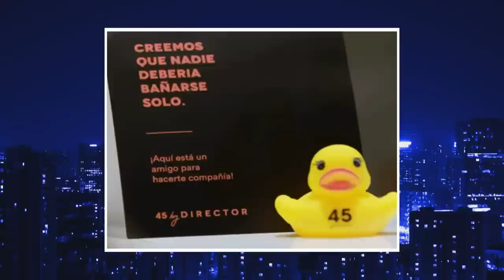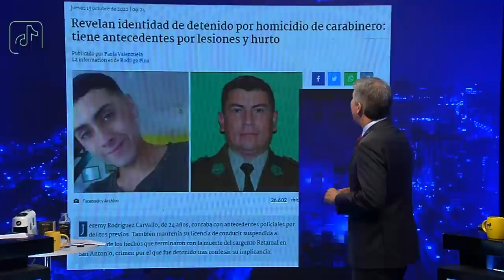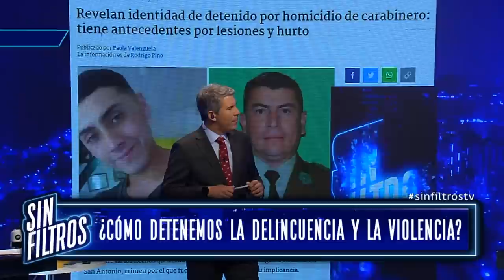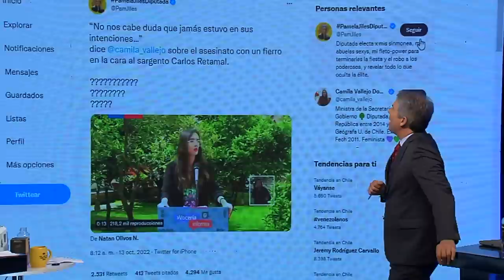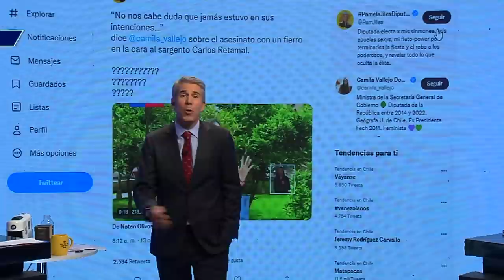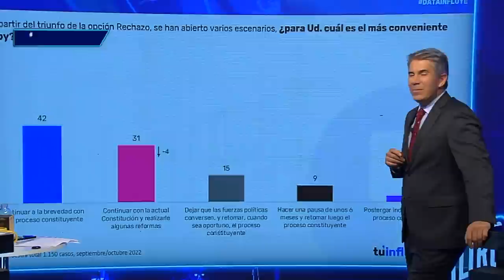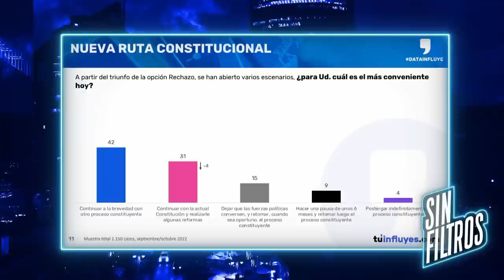Sin Filtros T2 CAP 90